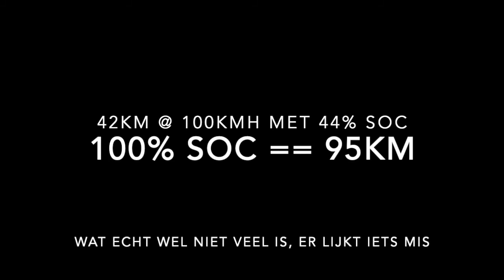Wat is mis met deze Zero SRF 😭 haalt in range test maar 95 km @ 100 kmh omgerekend na 40 km testrit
Oké dit is vreemd. Vooral omdat ik met mijn eigen srf al vaker 110km op diezelfde snelweg gereden heb aan 120kmh met max 20km file en dan nog 10 tot 20% SOC over heb...

Cijfers die veel dichter bij de fabrieks opgave liggen. Want cobwebs zero zelf is 130km aan 113kmh haalbaar. Iets wat ik met mijn eigen zero dus nipt haal.

Met deze zero had ik na 42km rijden aan een zeer constante 100kmh maar liefst 44% van de accu verbruikt. Dat lijkt mij iets teveel om correct te zijn.

Binnenkort dit traject dus met mijn eigen zero eens opnieuw testen. Omgekeerd, met deze zero de 110km aan hogere snelheid rijden klinkt nu als een slecht idee.